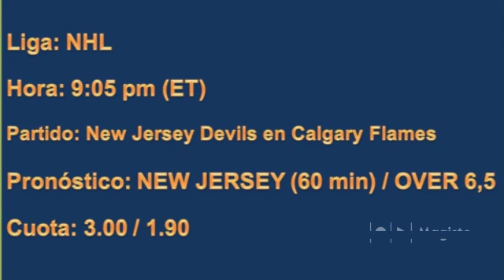7 de nov. Listos para ganar dinero?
Picks 7 de Noviembre.